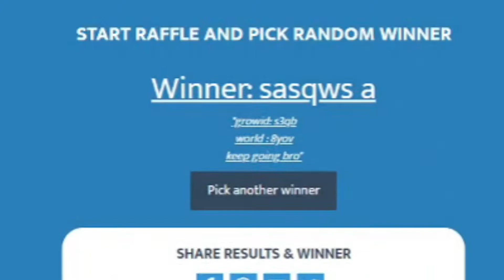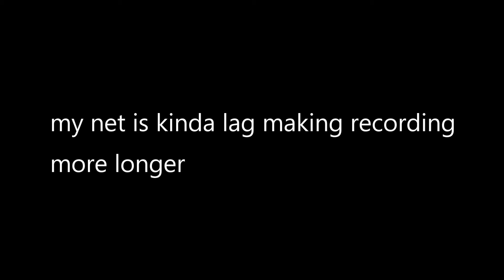Lazy Massing Portcullis - Growtopia Easy Profits New